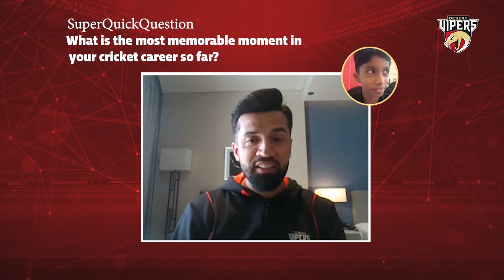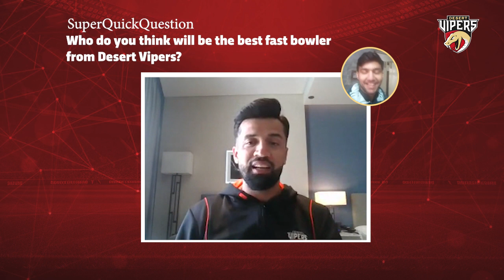Rohan Mustafa answers Vipers fans' questions | Ask Your Viper | Desert Vipers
Desert Vipers' all-rounder, Rohan Mustafa takes on the fans' questions in a candid conversation. In the first episode, Rohan talks about the most memorable moment in his cricket career so far, his idols, the best pacer in the squad in his opinion, and much more.